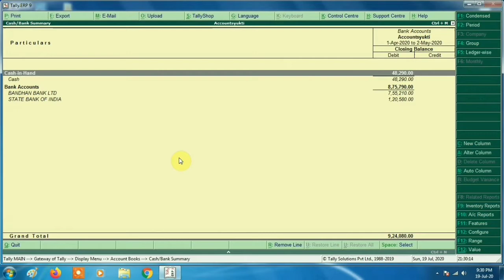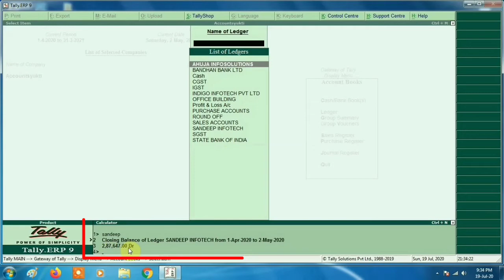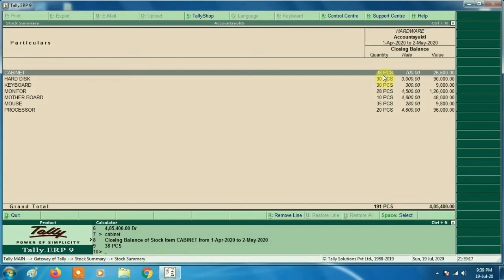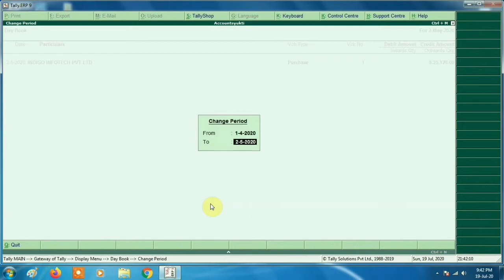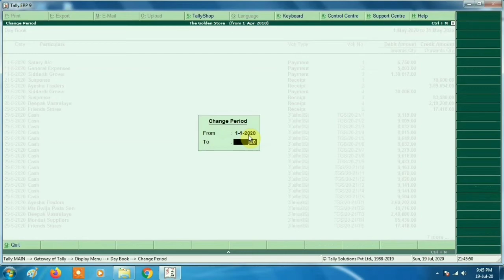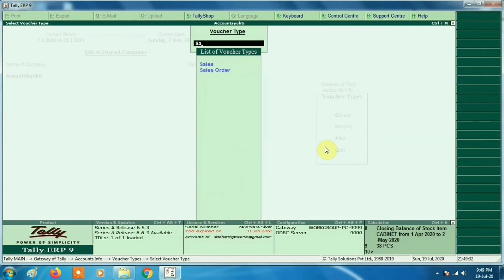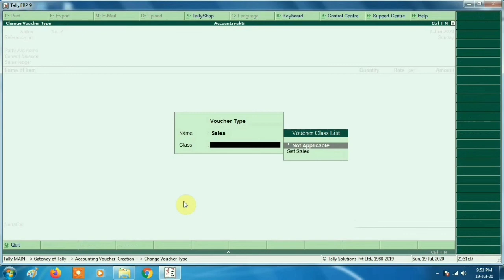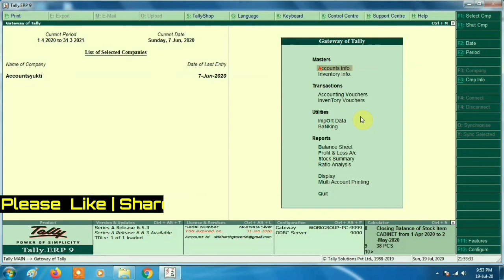Best Tally ERP 9 Tips and Tricks in Hindi Part 1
In this video I have described about 3 magical tricks of Tally ERP 9, that is very helpful for the users. With the help of this video you can work faster in office.

Dosto maine is video me Tally aur Tally ERP 9 ke tricks ke baare me bataya hu jo aapke office work me bahot kaam aayegi. Iski help se aap kaam ko ek expert ki tarah aasani se complete kar paayenge.

Topics:
Amazing tricks of Tally ERP 9
Tricks of calculator in Tally ERP 9
How to search periods in Tally
How to use voucher class in tally
Tally ERP 9 Shortcuts
Advance Tricks of Tally